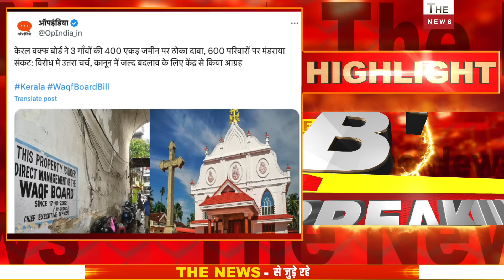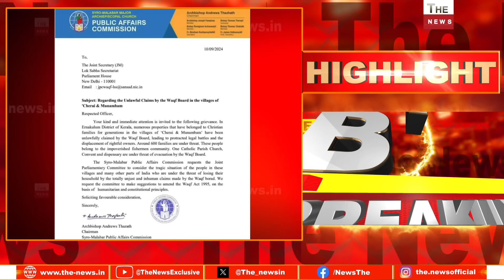क्या मोदी सरकार वक्फ कानून करेगी रद्द? शहाबुद्दीन ने की ओवैसी की बोलती बंद